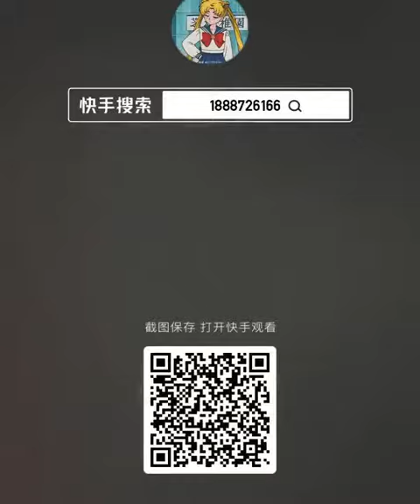Asmr FreezerFrostEating (4)